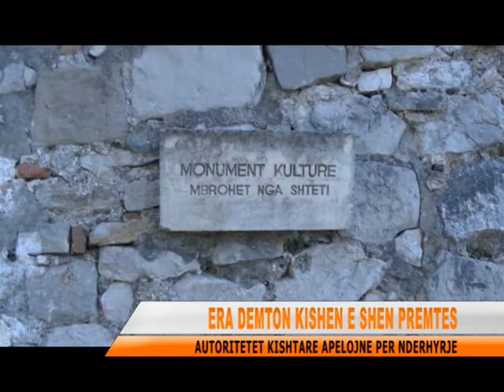TVLEZHA ERA DEMTON KISHEN E SHEN PREMTES